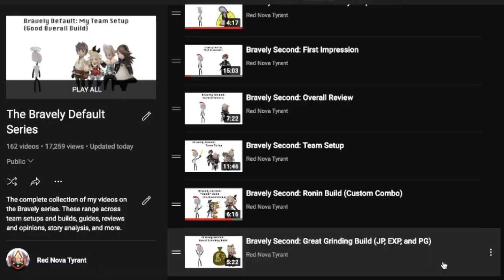Bravely Default: Praying Brage - The Complete Story [VOLUME 1]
200 years after Bravely Default, this happened.

In this video series, I will be explaining the ENTIRE plot of Bravely Default: Praying Brage, the former browser game that was shut down in 2019. As not many people are aware of the events in this game, I have worked to figure out the story so as to share it with you all. This part contains the Prologue and Volume 1.

All music is from the Bravely Default and Bravely Second soundtracks.